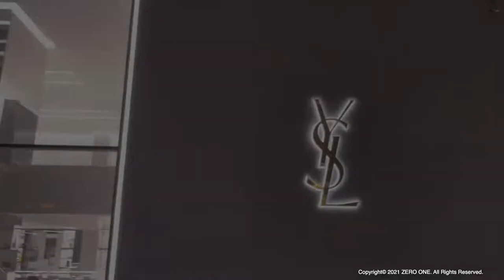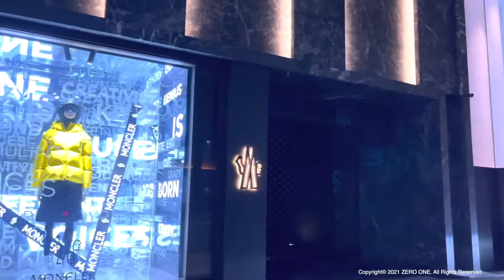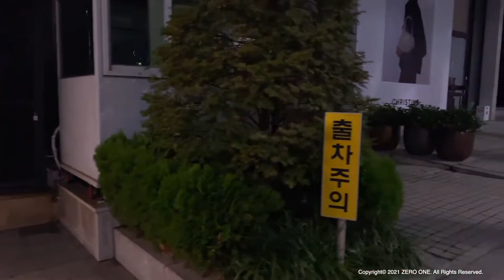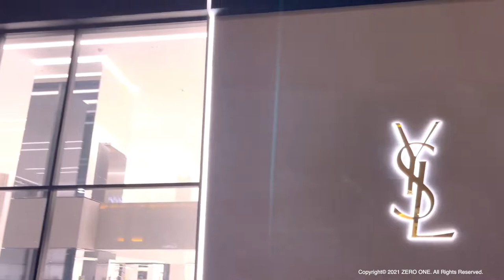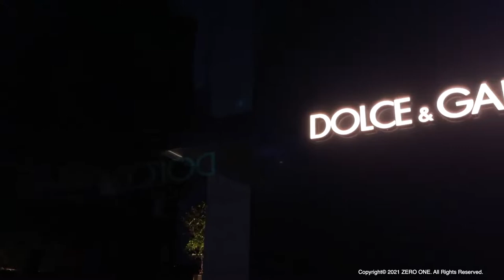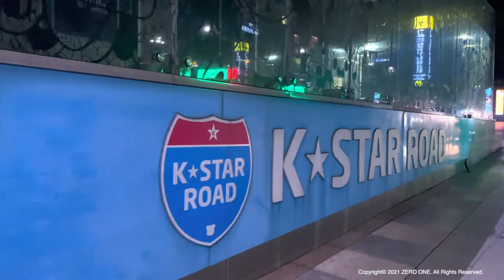Long Walk | South Korea 🇰🇷 | Seoul Walk Gangnam Cheongdam Luxury Street on a Summer Night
Seoul Walk Gangnam Cheongdam Luxury Street on a  Summer Night

In 2012 South Korean singer Psy released the song ‘Gangnam Style’ and it went viral, the catchy tune and famous dance moves seemingly everywhere you went. But the K-pop and dance-pop song has more meaning to it than you might think. ‘Gangnam Style’ refers to a particular lifestyle associated with the Gangnam District of Seoul, South Korea’s capital and one of the fanciest, coolest neighbourhoods in the world!